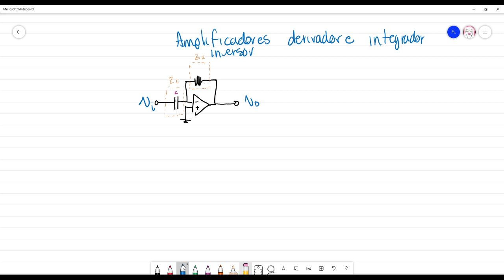Instrumentación y Control - Amplificadores operacionales en control